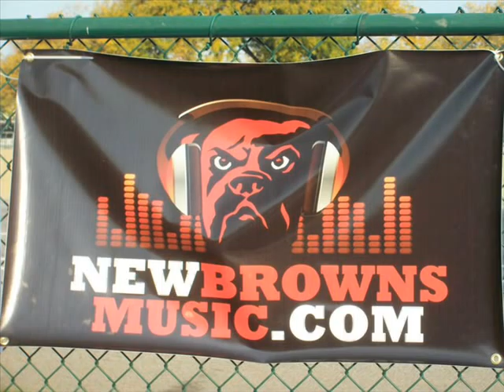"The Real McCOY" by